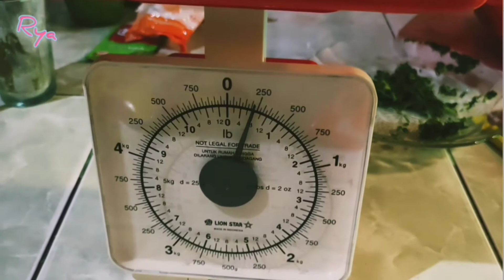Kue Biji Ketapang Lembut masak-masak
Bahan- bahan yang digunakan :

250gr tepung terigu segitiga biru
250gr tepung terigu protein rendah
100gr mentega
2 sendok teh fermipan
9 sendok teh gula pasir
5 sendok makan tepung maizena
2 kuning telur
Seujung sendok teh garam

cara membuat kue biji ketapang yg empuk dan renyah
resep kue biji ketapang renyah dan empuk 1 kg